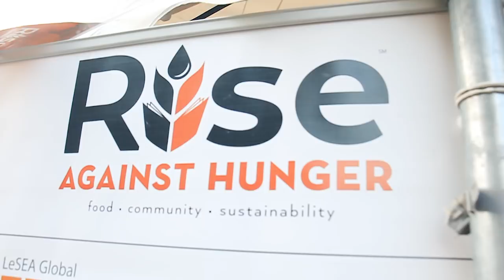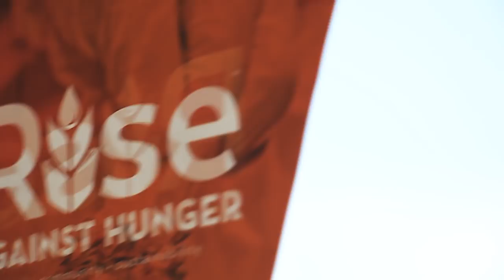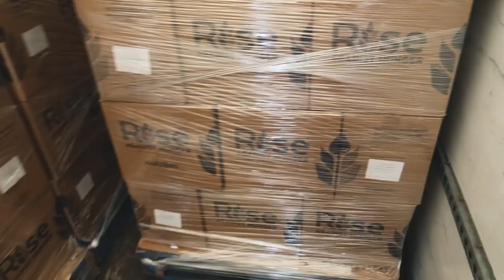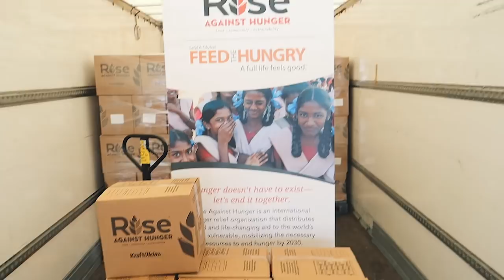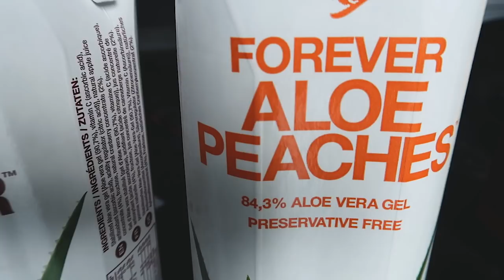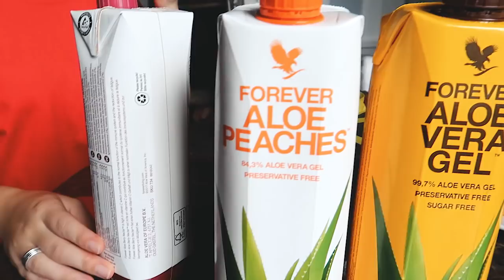WE FEED 130,000 PEOPLE!! | Harry Baron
All proceeds from this video will go towards the Rise Against Hunger foundation.

We had such an amazing day taking part in packaging food parcels for the worlds most venerable. Rise Against Hunger aim to end world hunger by 2030! Together we can help make this happen!

The Harry Baron YouTube channel follows Harry and his girlfriend Melissa Tattam as they vlog their beautiful life! The pair vlog Travel, Cars, Fashion, Food, London, Holidays, Sports and their gorgeous Lifestyle, giving their viewers a peek into their lives away from the cameras and drama of Made In Chelsea!  Harry Baron and Melissa Tattam are best known for their roles on popular Channel 4 show Made In Chelsea. They star on the reality TV show alongside Jamie Laing, Sam Thompson, Louise Thompson, Georgia ‘Toff’ Toffolo, Alex Mytton, Mark Francis, Ollie Locke, and Binky Felstead, a show which has previously starred Celebrities Spencer Matthews, Millie Macintosh, and Lucy Watson. Head to the Harry Baron YouTube channel to see how Harry and the other cast members live away from the cameras, as you’ve never seen him before!